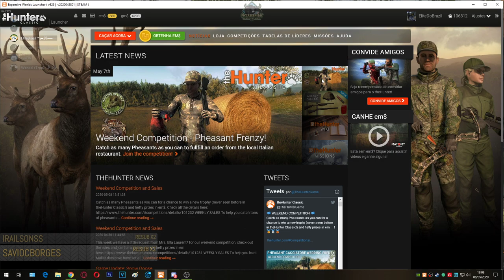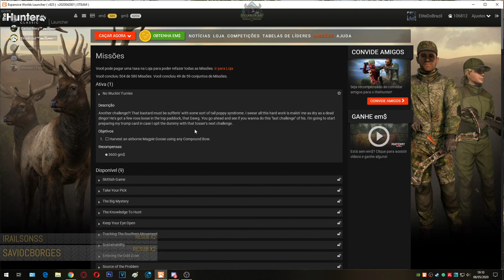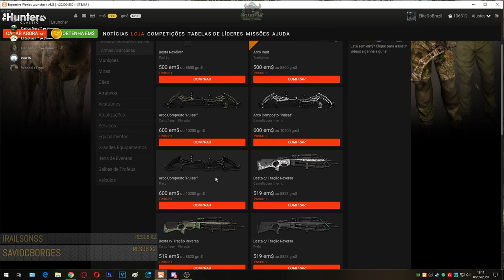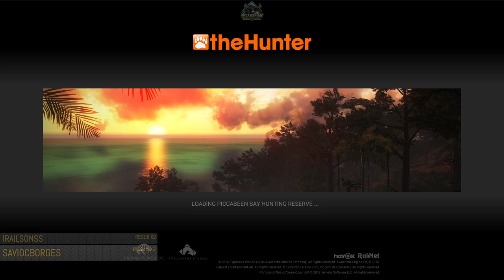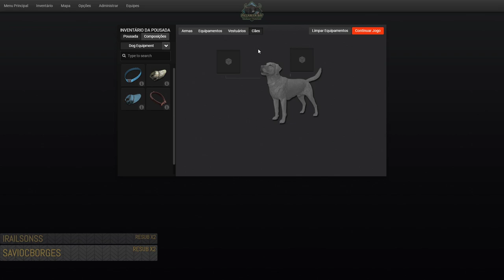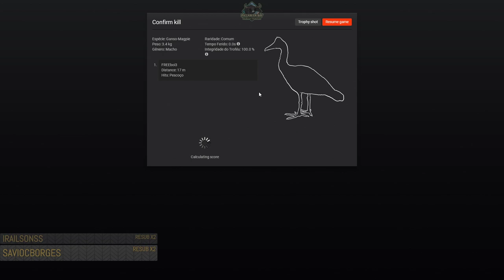Missões de Ganso Magpie No Wuckin' Furries 10/10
'Ello, Hunter! Como você está indo? O nome é Mac, pro caçador de ganso, ao seu dispor! Deixe-me dizer-lhe que eu estava tendo um problema com o bom e velho Doc outro dia e ele me contou como você é um bom caçador. Então eu pensei que aquele cara parecia um cara de primeira e me ajudaria com o meu problema de pega que eu estava tendo. Eu sou conhecido por ser um canhão solto atirando como um galah flamejante em qualquer coisa que se mova no ar, então, apenas alguns dias atrás, tive minha licença de caça temporariamente revogada por um dag chamado Dawg! Enfim, eu realmente não quero arrastar isso por mais tempo do que preciso. Você vai ajudar
um companheiro, caçador?

- Não furries Wuckin

Descrição
Outro desafio ?! Esse bastardo deve estar sofrendo de algum tipo de síndrome da papoula alta. Juro que todo esse trabalho duro está me deixando tão seca quanto um dingo morto! Ele tem alguns roos soltos no paddock superior, aquele Dawg. Você vai em frente e vê se quer fazer esse "último desafio" dele. Vou começar a preparar meu trunfo para o caso de cuspir o manequim com o próximo desafio do arremessador.

Objetivos

01- Recolha um Ganso Magpie no ar usando qualquer Arco Composto.

* Recompensas 3.600 gm$